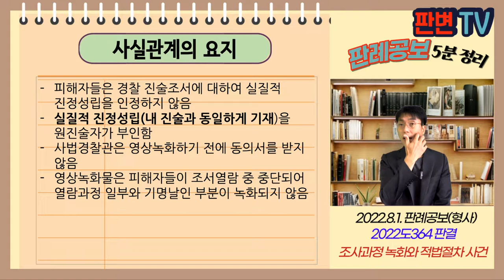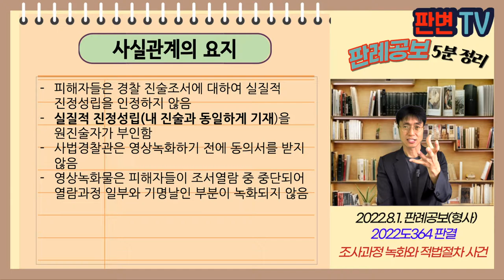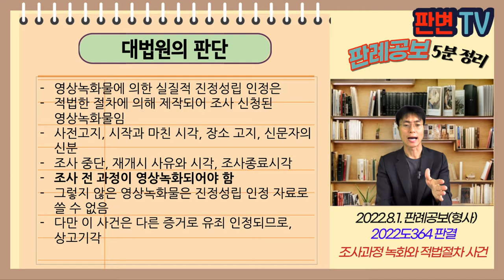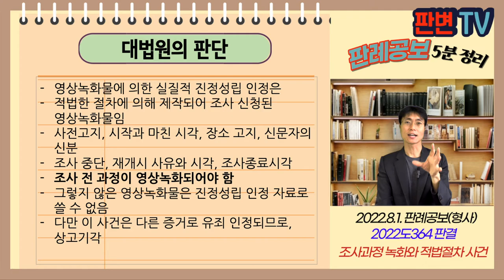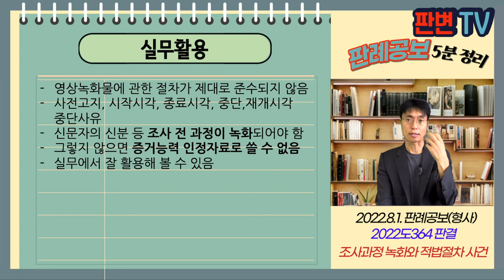조사과정 녹화와 적법절차 사건 [22.8.1.자 판례공보(형사)]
조사과정 녹화와 적법절차 사건
별 4개

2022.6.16. 선고 2022도364 판결
공갈, 특수협박 등

상고기각

피해자들은 경찰 진술조서에 대하여 실질적 진정성립을 인정하지 않음
실질적 진정성립(내 진술과 동일하게 기재)을 원진술자가 부인함
사법경찰관은 영상녹화하기 전에 동의서를 받지 않음
영상녹화물은 피해자들이 조서열람 중 중단되어 열람과정 일부와 기명날인 부분이 녹화되지 않음

원진술자의 실질적 진정성립 부인시
영상녹화물에 의해 실질적 진정성립 가능
영상녹화물의 절차를 갖추지 않은 경우에도 허용되나?

영상녹화물에 의한 실질적 진정성립 인정은
적법한 절차에 의해 제작되어 조사 신청된 영상녹화물임
사전고지, 시작과 마친 시각, 장소 고지, 신문자의 신분
조사 중단, 재개시 사유와 시각, 조사종료시각
조사 전 과정이 영상녹화되어야 함
그렇지 않은 영상녹화물은 진정성립 인정 자료로 쓸 수 없음
다만 이 사건은 다른 증거로 유죄 인정되므로, 상고기각

실무활용
영상녹화물에 관한 절차가 제대로 준수되지 않음
사전고지, 시작시각, 종료시각, 중단,재개시각 중단사유
신문자의 신분 등 조사 전 과정이 녹화되어야 함
그렇지 않으면 증거능력 인정자료로 쓸 수 없음
실무에서 잘 활용해 볼 수 있음